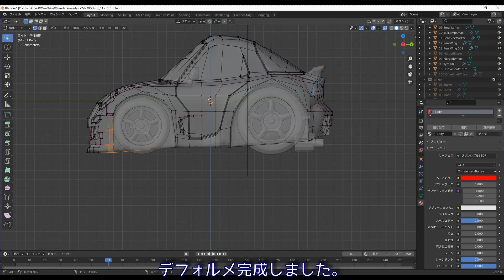3Dプリンターで作るデフォルメマツダRX-7 fd3s [Blender]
3D printer: Anycubic Photon Mono

参考資料：タミヤのエンジン付きプラモデル